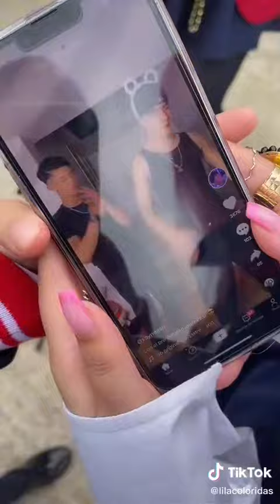Nuevo tiktok de lila 💜